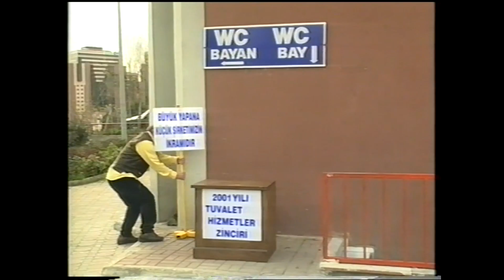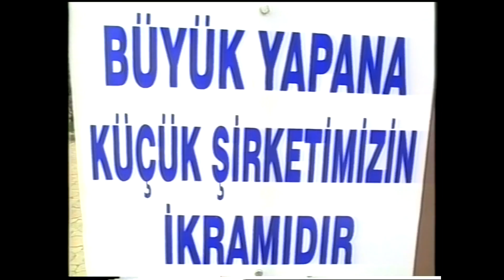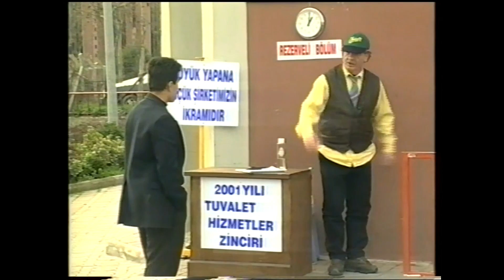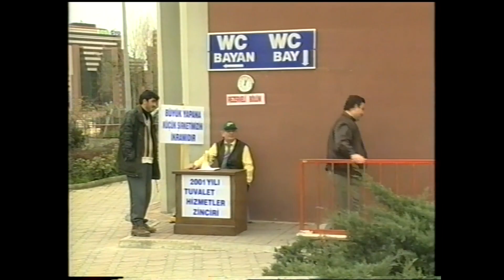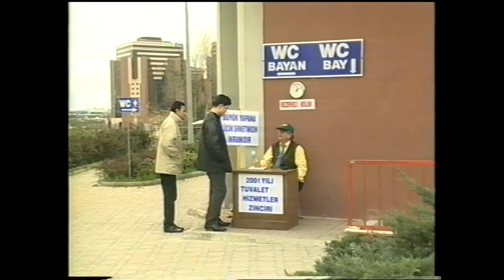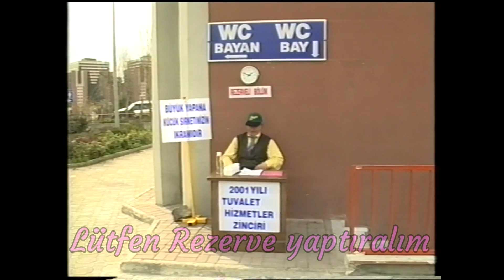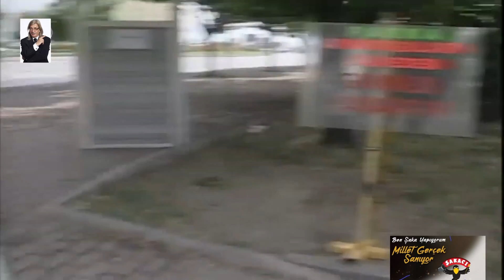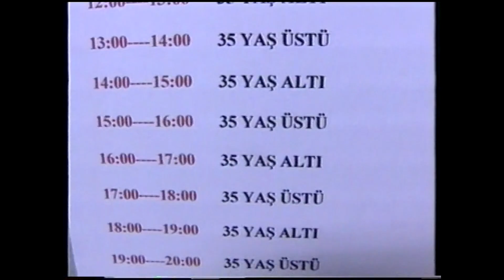Çetin Çiftçioğlu - Şakacı.." YENİ YASAK'LAR "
Arkadaşlar Meraba.
.Tüm Dua'larınız Kabul olsun...Samimi sevgilerimle...çç
Nokta olan yerleride benim ad'ıma yazabilirsiniz..Ben pes etmedim etmem ama harbi bıktım..Harbi...